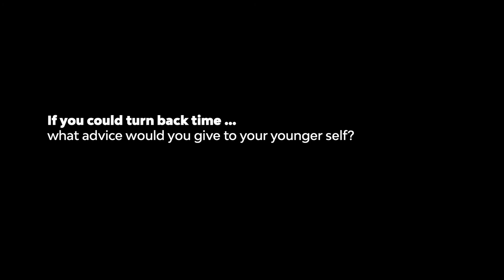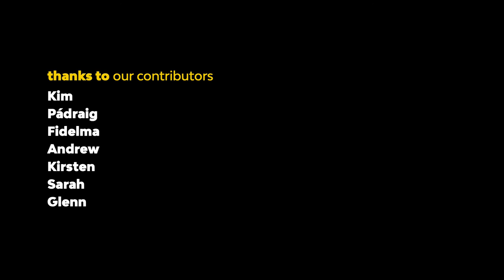A Question of Belonging - GLENN's Story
Glenn Jordan is the Programme Manager for Public Theology at Corrymeela and is committed to theological engagement with the questions and conversations that are animating people today both inside and outside of faith communities. Glenn is originally from Bray in Co. Wicklow but has been living north of the border for more than thirty years. His aspirations for this project are to see genuine human engagement with the stories of LGBT lives and faith.